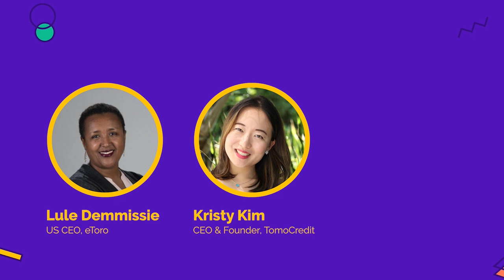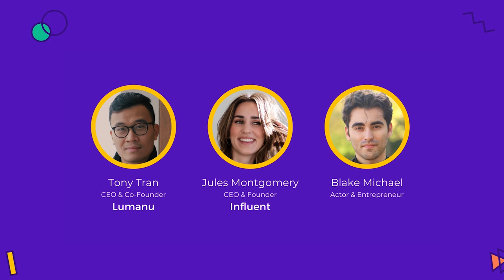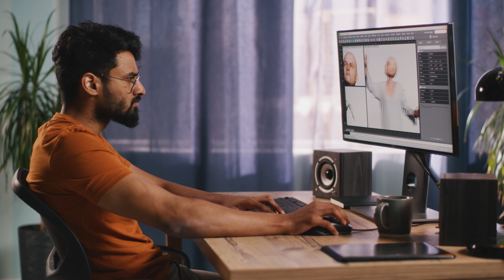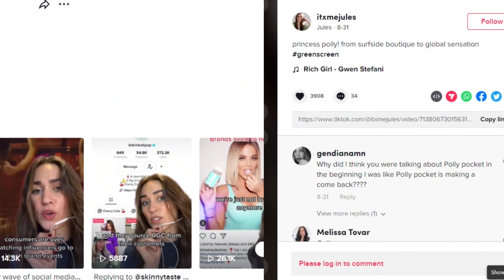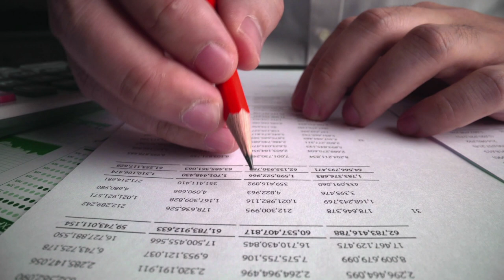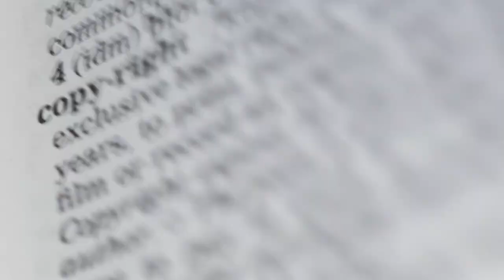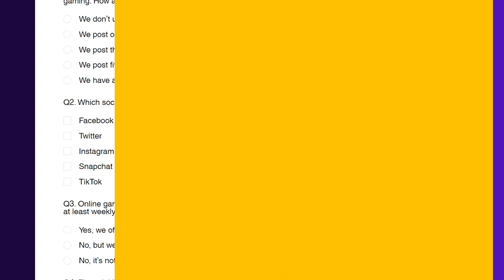Steez Podcast #2: Gen Zers and the creator economy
Today’s episode is all about the creator economy. Host Rebecca Cohen was joined by Tony Tran, CEO of Lumanu, Blake Michael, Creator with 5M+ followers, actor and entrepreneur, and Julia Montgomery CEO and founder of Influent.

The creator economy is an important conversation when capturing and retaining Gen Z for two main reasons. First, the entire line of communication for brands with their audiences must adapt to the channels by which Gen Zers communicate and require work with the creator economy that is already ruling those spaces.

Secondly, young people, Gen Zers in particular, are at the forefront of this economy and are operating as one-person businesses.

The industry is light years behind conquering the Gen Z mindset.
That’s why we’ve partnered with Publicis Sapient to create STEEZ, a hub for finserv potentials to learn more about Gen Z and what it means to capture and delight them.

Download The STEEZ Guide to Gen Z readiness, here: steezlife.co/